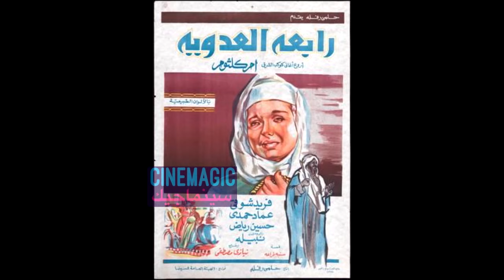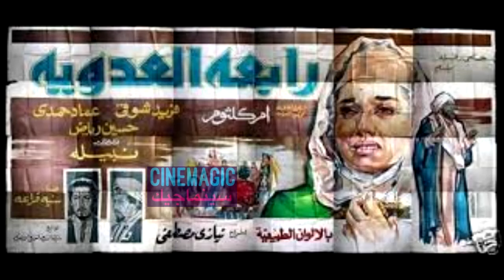نبيلة عبيد تتحدث عن فيلم رابعة العدوية وكوكب الشرق أم كلثوم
في سينماجيك كل المعلومات اللي ممكن تعرفها عن الأفلام والسينما ياريت تشرفني بالإشتراك في القناة@سينماجيك_cinemagic
صفحة سينماجيك
(سينماجيك cinemagic)
 الصفحة الشخصية
(Ahmed El Adly)
 إنستجرام
(Ahmedeladlyy)